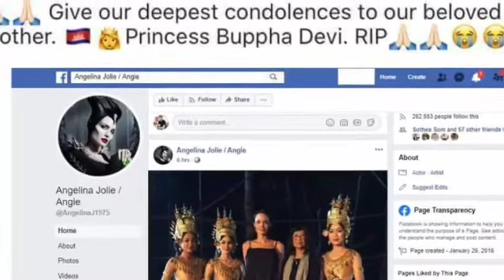តារាសម្តែងល្បី Angelina Jolie ខូចចិត្តបន្ទាប់ពីដឹងដំណឹង យាងសោយព្រះពិរាល័យរបស់ព្រះនាង នរោត្តម​ បុប្ផា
Angelina Jolie's heartbreak after hearing news of the death of Queen Bopha Devi and she posted the message .

តារាសម្តែងល្បី Angelina Jolie ខូចចិត្តបន្ទាប់ពីដឹងដំណឹង យាងសោយព្រះពិរាល័យរបស់ព្រះនាង នរោត្តម​ បុប្ផាទេវី​ រួចនាងបានបង្ហោះសាររៀបរាប់ថា.